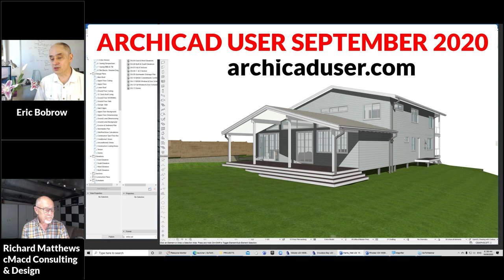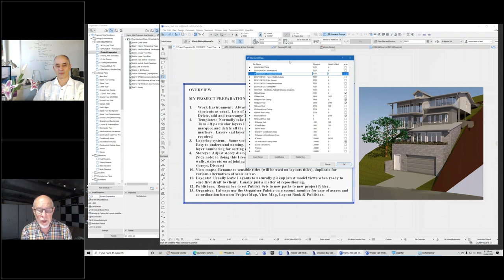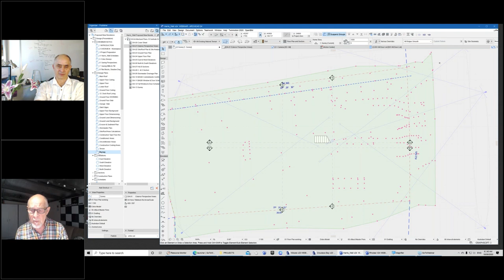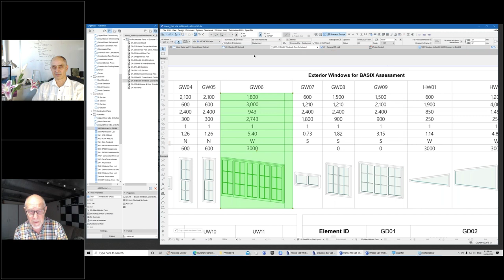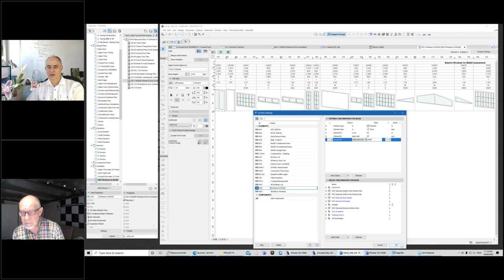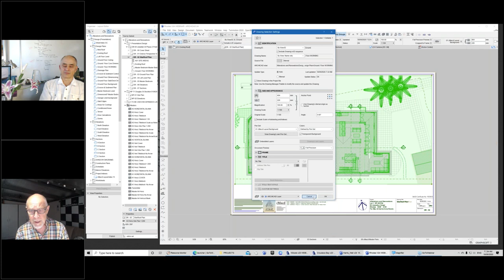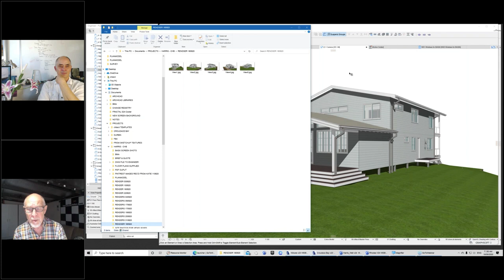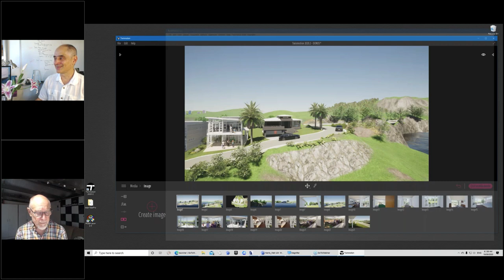ARCHICAD USER Sept. 2020 - Richard Matthews - 32-year veteran with a unique working style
Australian architect Rich Matthews (a veteran user of Archicad for over 30 years) has developed a unique style and methodology. An in-depth, behind the scenes tour (see time-stamps below) of project setup with exploration of different approaches to producing jobs with a "BIM-clean" philosophy (using the 3D model as the live source for all drawings).

TIME STAMPS
0:00:00 Introduction
0:04:54 - Rich introduces himself and sets up his presentation framework onscreen
0:07:30 - How Rich approaches projects, "BIM-clean", layer settings
0:08:30 - His hardware setup with Mac and PC side by side using Sharemouse utility add-on
0:15:05 - Project preparation - template and work environment
0:23:30 - Story settings - extra stories for interstitial model elements such as framing, slabs, etc.
0:35:35 - Site import and modeling
0:42:50 - Detailed modeling with complex profiles based on engineer drawings; up to a point
0:53:00 - Interactive schedules, use of data for energy reports; how to format and specify elements precisely
1:30:30 - Another project; stacking multiple drawings to create a Roof Plan with details from other stories
1:46:00 - How he sets up specific 3D views to automatically regenerate using Flythrough command
1:55:20 - Twinmotion - tech details, beautiful imagery and animated entourage

Want to become an Archicad Master?
Let me help you "up your game"!